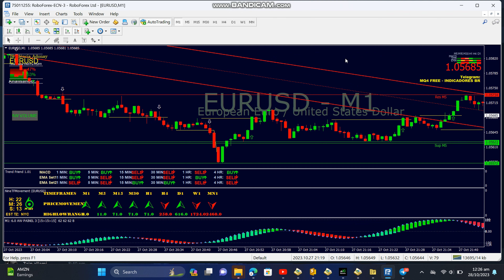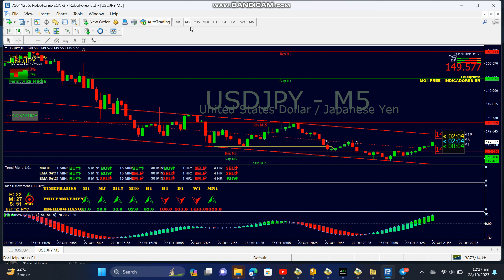Trend Trader Indicator MT4 For Binary Options and Forex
MUSIC DNDM THE LIGHT OF SNOW

binary-options trading
forex signals
iq option
Forex Indicators
dragon indicator
dragon vx
1000% winning indicator
100% winning indicator
Binary Indicators
Binary Templates
Binary Aroon Indicator
Forex Strategy
Forex Method
Forex Tricks
Forex Robot